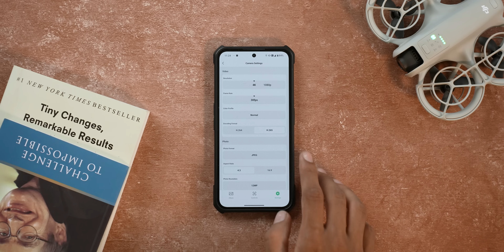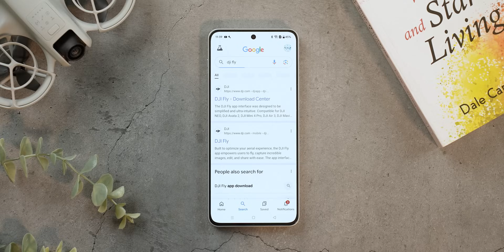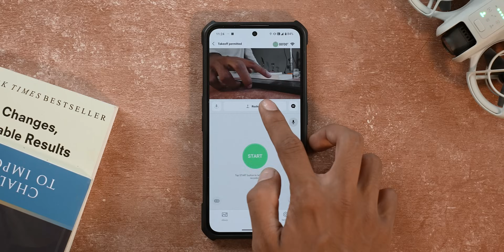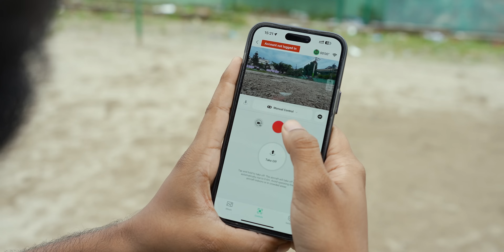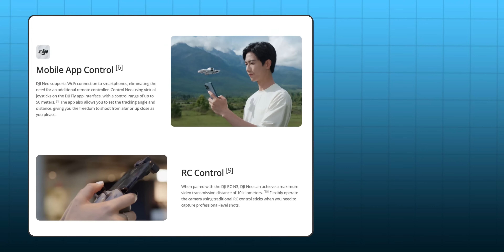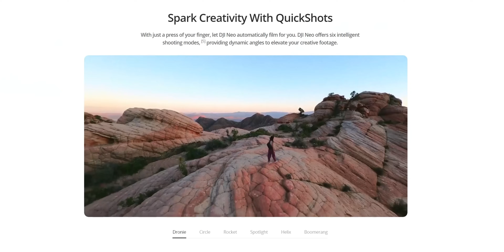DJI Neo Unboxing and Review: सानो र सस्तो Drone!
Hi everyone, in this video, I have unboxed the new DJI Neo, the latest budget drone by the company. It costs Rs. 33,500 in Nepal. Find out more in this video :)